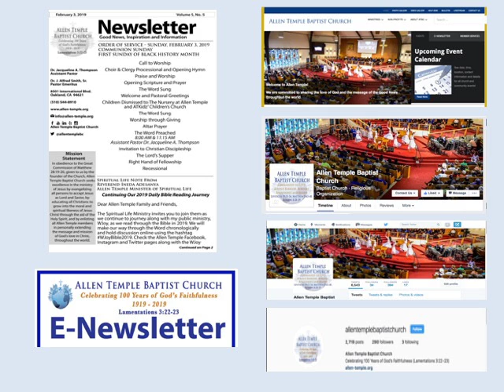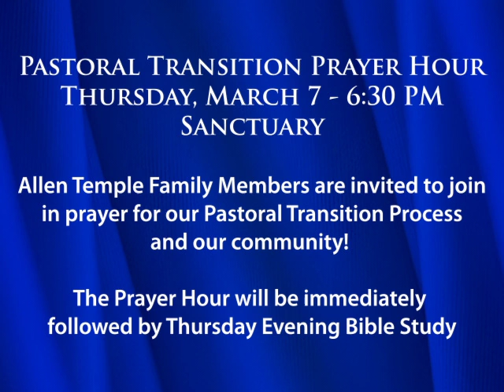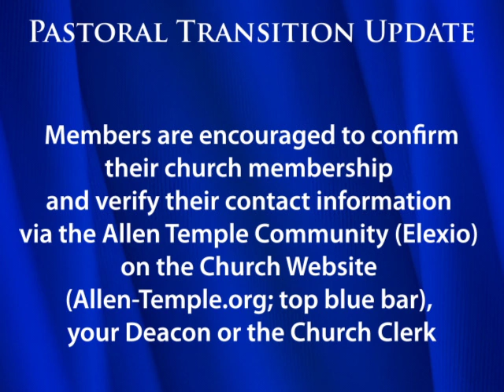Upcoming Events at Allen Temple Baptist Oakland for the week of 3/3/19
Upcoming Events at Allen Temple Baptist Church Oakland for the week of March 3, 2019 and beyond!  Allen Temple is honored and blessed to be pastored by our Assistant Pastor is Dr. Jacqueline A. Thompson. Our Pastor Emeritus is Dr. J. Alfred Smith, Sr. To learn more about Allen Temple, visit us at allen-temple.org!